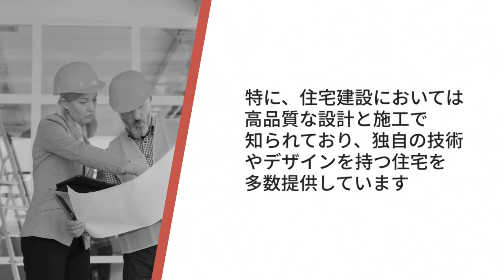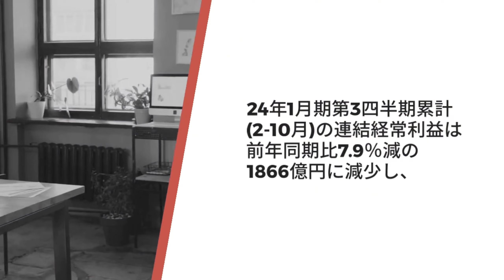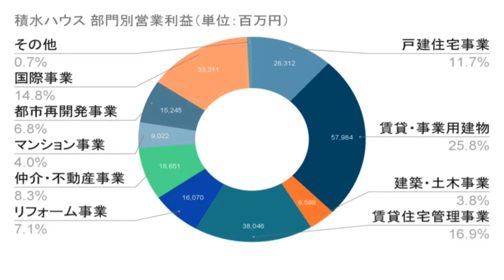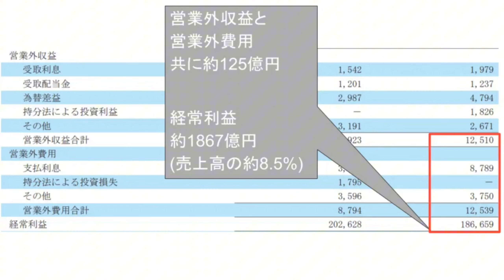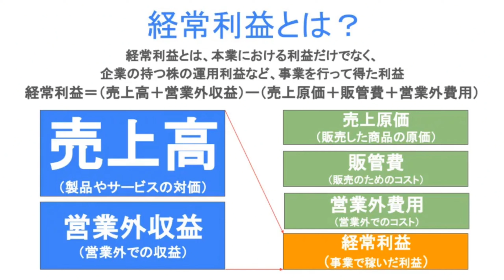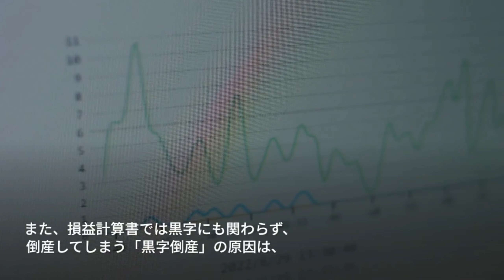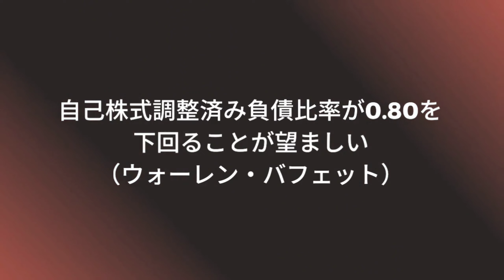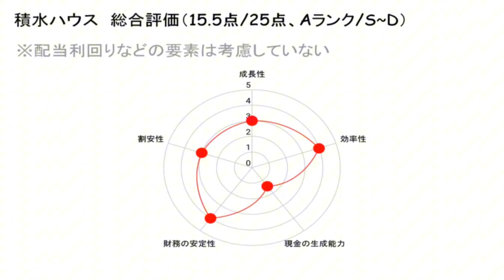人気高配当株、積水ハウス 最新の決算＆財務諸表を解説 2024年２月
★株主（メンバー）を募集しています。

【目次】
0:00 人気高配当株、積水ハウス
0:58 株価のパフォーマンス
1:42 年間配当と配当利回りの推移
2:10 総還元性向とは？
2:34 総還元性向
3:06 最新の決算
7:58 最新の損益計算書(PL)
8:58 最新の貸借対照表(BS)
10:20 経常利益とは？
10:42 経常利益の推移
11:04 経常利益率とは？
11:18 経常利益率
11:54 株主を募集しています
12:17 「利益」は意見、「キャッシュ」は現実
13:17 営業キャッシュフローマージンとは？
13:38 営業キャッシュフローマージン
14:05 アクルアールとは？
14:56 アクルアール
15:24 自己株式調整済み負債比率とは？
16:04 自己株式調整済み負債比率
16:26 固定長期適合率とは？
16:46 固定長期適合率
17:11 総合評価

▼投資の人気ベストセラー本（個人的に読んで良かったもののみ）

★ＭａｒｋｅｔＨａｃｋ流　世界一わかりやすい米国式投資の技法

★たった10日で決算書がプロ並みに読めるようになる！会計の教室

★史上最強の投資家　バフェットの財務諸表を読む力　大不況でも投資で勝ち抜く58のルール

★臆病者のための株入門

★本当の自由を手に入れる お金の大学　両@リベ大学長 (著)

★改訂版 金持ち父さん 貧乏父さん:アメリカの金持ちが教えてくれるお金の哲学

★漫画 バビロン大富豪の教え　「お金」と「幸せ」を生み出す五つの黄金法則

★FIRE 最強の早期リタイア術 最速でお金から自由になれる究極メソッド

★バフェットとソロス勝利の投資学――最強の投資家に共通する２３の習慣

＊概要欄に記載しているAmazonのURLは、アソシエイトリンクを使用しています。